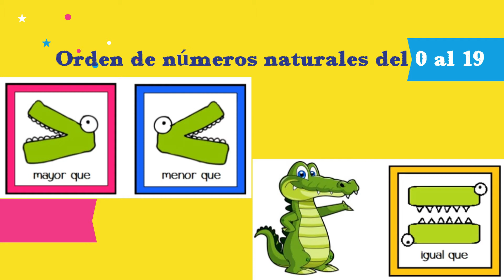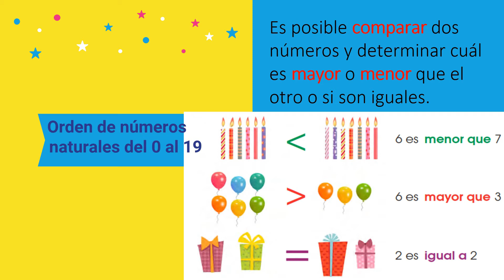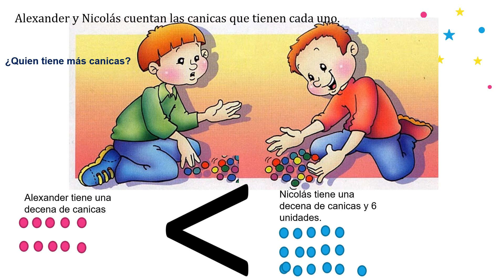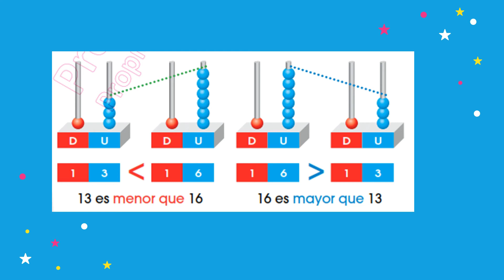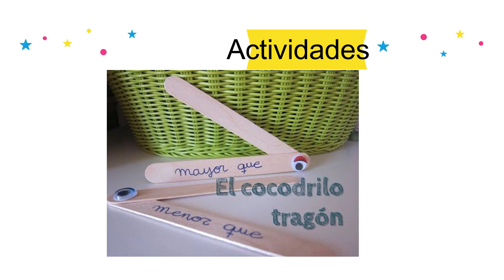Orden de Números Naturales del 0 al 19